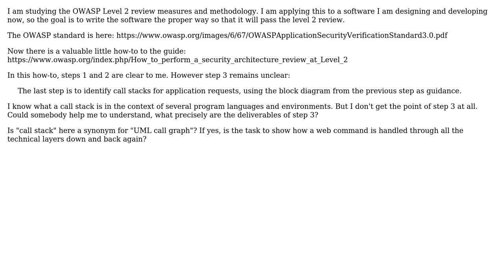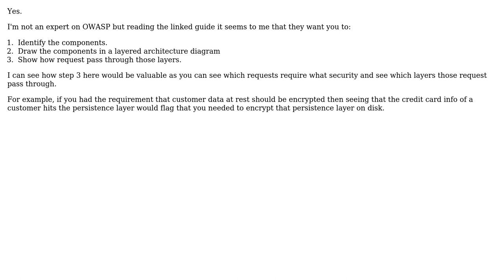What is meant by "Call Stack" in the context of an OWASP review?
With thanks & praise to God, and with thanks to the many people who have made this project possible! You are responsible for your own actions.